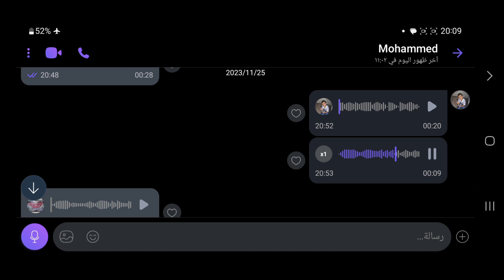جديد طاولات أثاث المستقبل العلمة 0661131385\0555840750